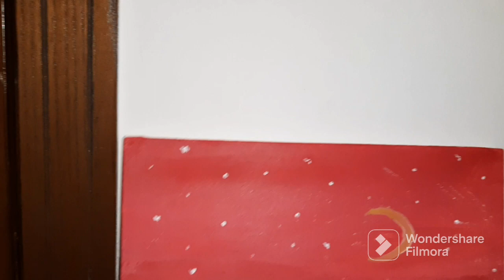SCHOOL PROJECT 🤩| ZAYAN NA KIA BACHE KO TANG😂